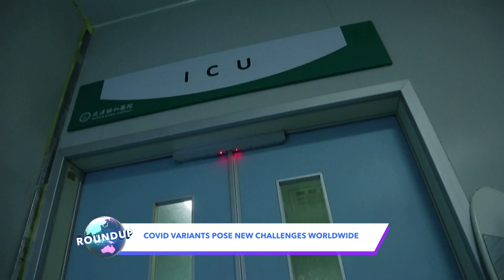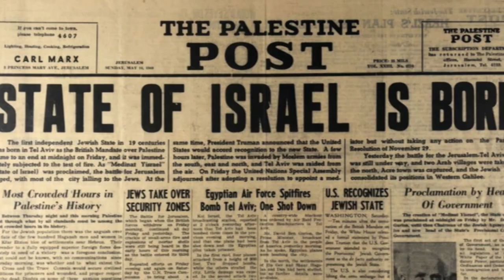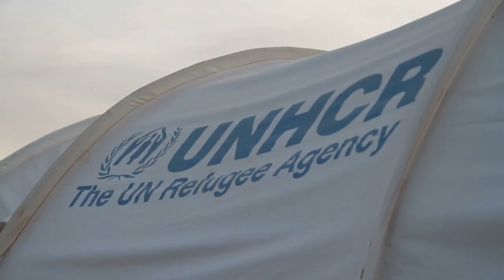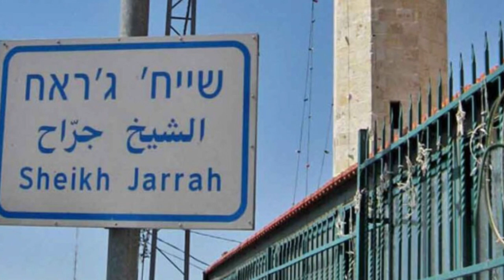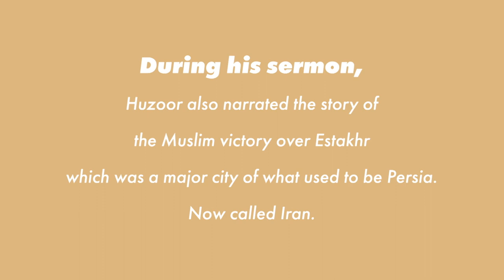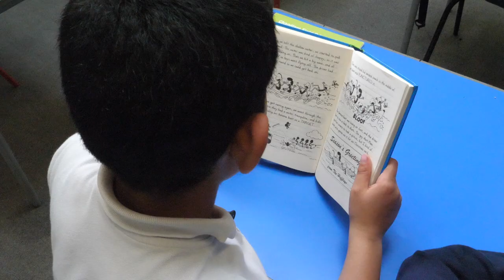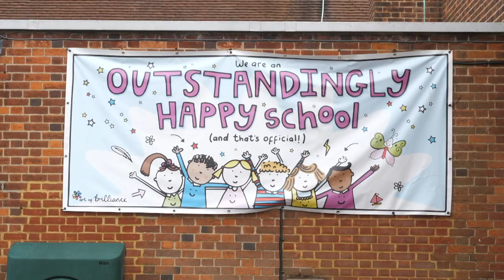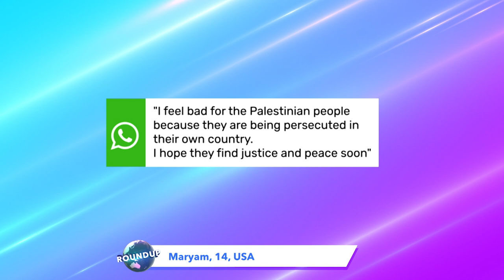Roundup - 29 August 2021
A brand new show aimed at our younger viewers highlighting the latest news and in depth reports on important issues. A programme for the youth - presented by the youth!

In this episode we look at Palestine, how online education affected you during COVID and find out about the sacred month of Muhurram and more! Plus, contributions from you from all over the world!